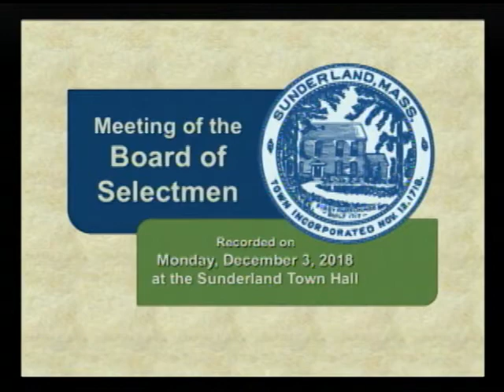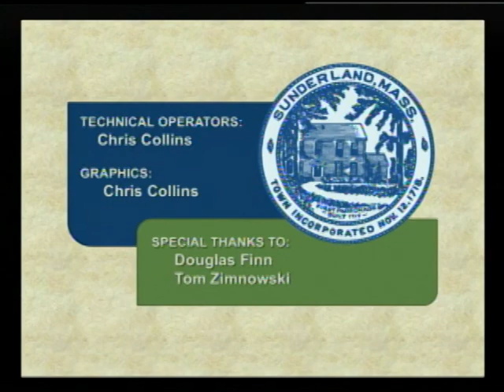Sunderland Selectboard - December 3, 2018